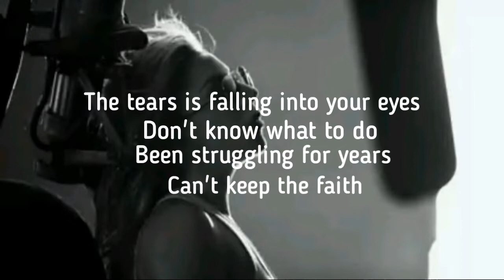Hold My Hand ( From Top Gun Maverick ) by Lady Gaga Poem by Dave Galing